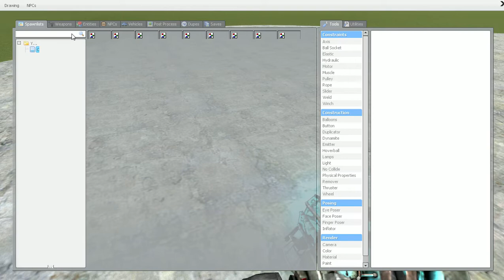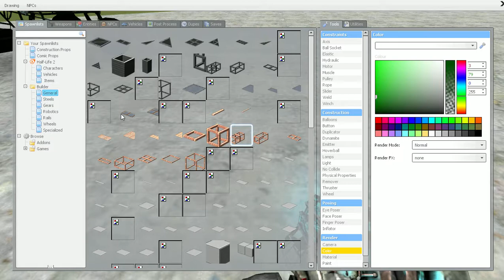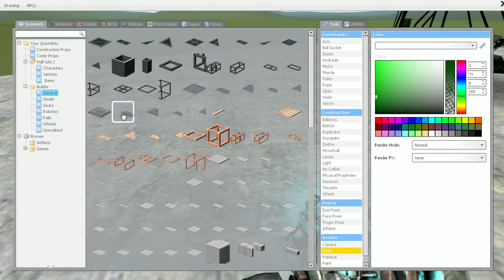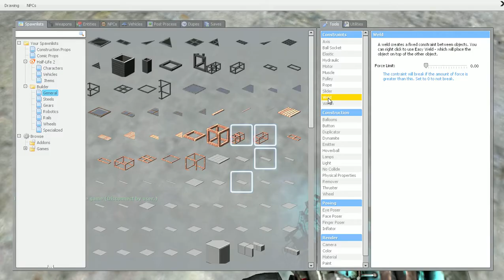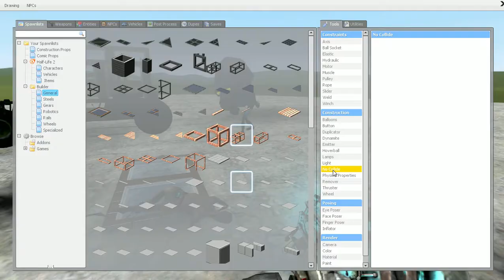Let's Play Garry's Mod with Envy part 1: the armored car plus extra lag spikes.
In this episode I play with Envy in Garry's mod and design an armored car. Plus I add an extra dosage of lag just for you guys.
Super Hapiness